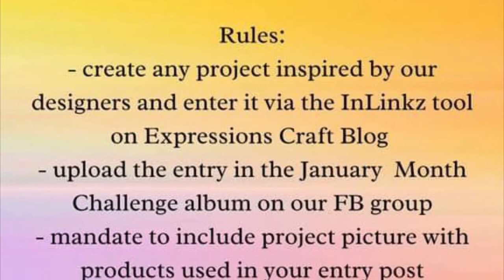Boho Dreamcatcher Mixed Media Canvas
International Users:
Art Essentials